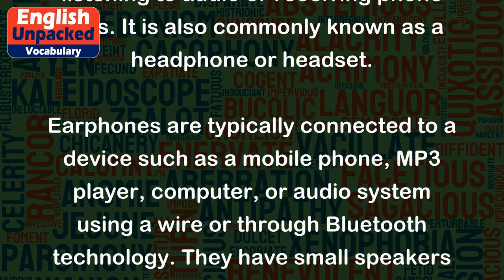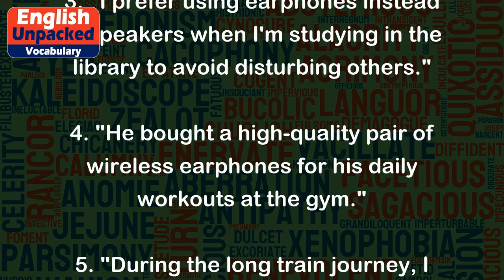Earphone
The word "earphone" refers to a small electronic device that is designed to be worn in or over the ears for listening to audio or receiving phone calls. It is also commonly known as a headphone or headset.
Earphones are typically connected to a device such as a mobile phone, MP3 player, computer, or audio system using a wire or through Bluetooth technology. They have small speakers that produce sound directly into the ears of the user, allowing for a private and immersive listening experience.
Here are a few examples to illustrate the usage of the word "earphone":
1. "I always carry my earphones with me when I travel so that I can listen to music on the plane."
2. "She was so engrossed in her audiobook that she didn't hear me calling her name, even though she had her earphones on."
3. "I prefer using earphones instead of speakers when I'm studying in the library to avoid disturbing others."
4. "He bought a high-quality pair of wireless earphones for his daily workouts at the gym."
5. "During the long train journey, I put on my earphones and enjoyed some relaxing music to pass the time."
Overall, earphones are a popular and convenient accessory for enjoying audio content privately and without disrupting others. They come in various shapes, sizes, and designs to suit different preferences and needs.